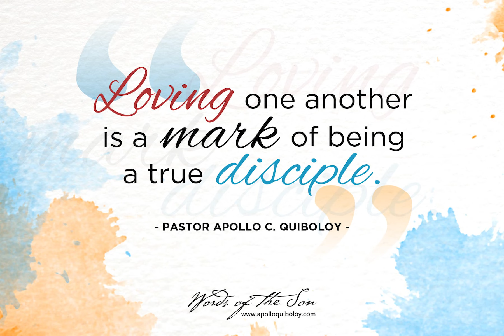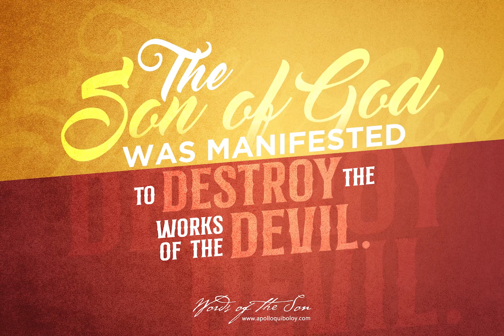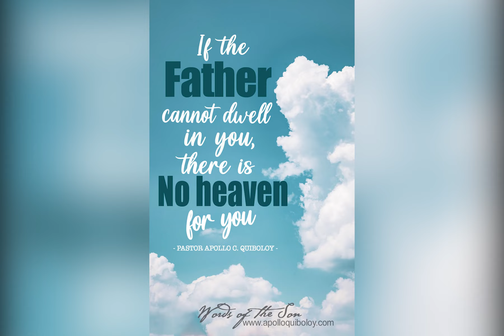WORDS OF THE SON | Pastor Apollo C. Quiboloy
Words of the Son
Pastor Apollo C. Quiboloy